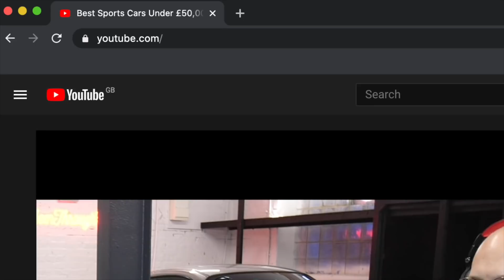Ferrari 296 GTB & How To Finance Modern Classics [S4, E32]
Want to support the podcast so we can make better episodes more often?

This week we are joined by Tim from Magnitude Finance to catchup on the latest car news but also ask him some of your finance questions:
0:00 - Intro
0:37 - Tim's Tesla
02:15 - Behind The Glass LIVE
05:00 - Ferrari 296 GTB
11:15 - Is The V8 Ferrari Now Dead?
15:45 - Aston Martin Vantage F1
18:00 - Valkyrie AMR Pro
21:30 - 992 GTS vs GT3
27:30 - What Cars Have Strong Finance Residuals?
30:00 - Financing Modern Classics
35:00 - Interest Only Finance?
37:30 - Should You Finance A 'Cheap' Car
39:30 - Financing An EV
41:30 - Financing via a dealer or independent?
45:00 - Finance Affordability

Thinking of financing a car?

You can also listen to Behind The Glass here;